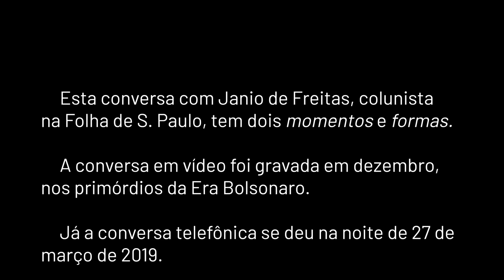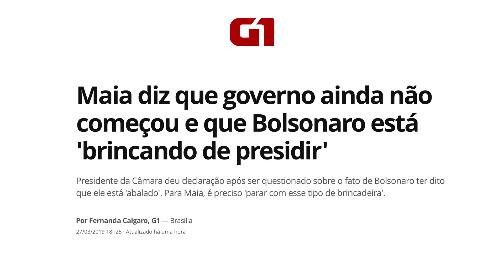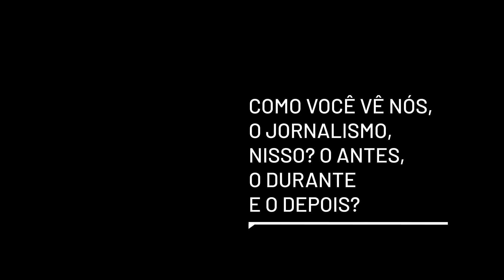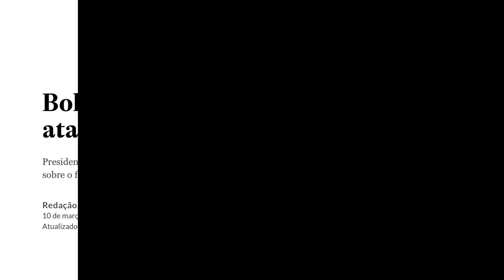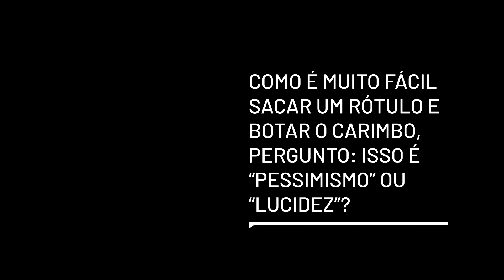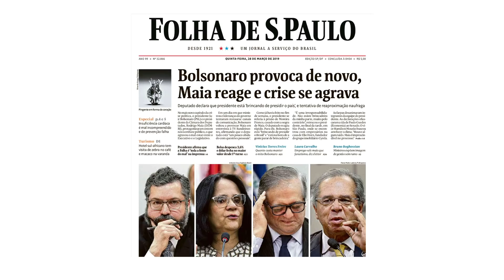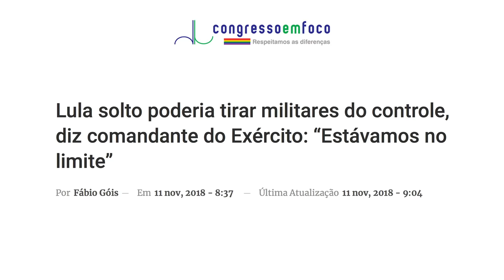“Que Bolsonaro não cumpra 4 anos destruindo o Brasil. Isso é insuportável para um país sério”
CRÉDITOS
Direção Geral: Bob Fernandes
Direção Executiva: Antonio Prada
Supervisão Criativa: Pio Figueiroa
Câmera: Maycon Almeida
Edição e Sonoplastia: Gabriel Edé
Arte e Vinhetas: Lorota
Agradecimentos: Caliban, cinema e conteúdo

FOTOS
Janio de Freitas (Daniel Marenco/Folhapress)
Bolsonaro e Trump (Brendan Smialowski / AFP)
Jantar Mourão (Nilton Fukuda/ESTADÃO CONTEÚDO)
Mourão (Luisa Gonzalez/Reuters)
Gentil Cardoso (Super Esportes)
General Villas Bôas, Bolsonaro e Onyx Lorenzoni (Instagram/Reprodução)